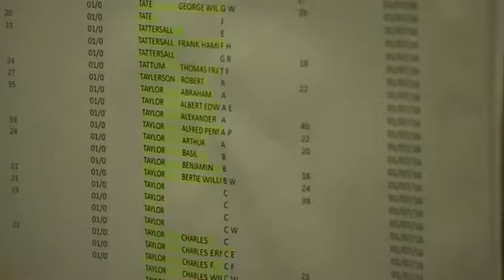BBC Breakfast 10 Nov 2017 Shrouds of the Somme Ask the Nation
BBC Breakfast film clip 10 November 2017 - Shrouds of the Somme and Commonwealth War Graves Commission ask the nation to contribute stories and photos of the 72,000 killed at the Somme with no known grave, engraved on the Thiepval Memorial